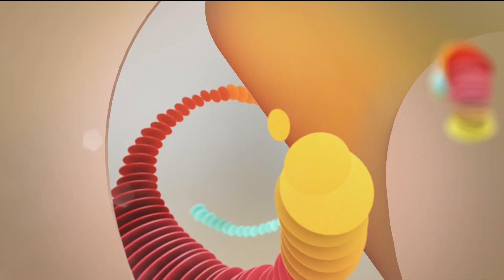Mediacorp Channel 8 一点新闻 intro - 9 Sep 2022